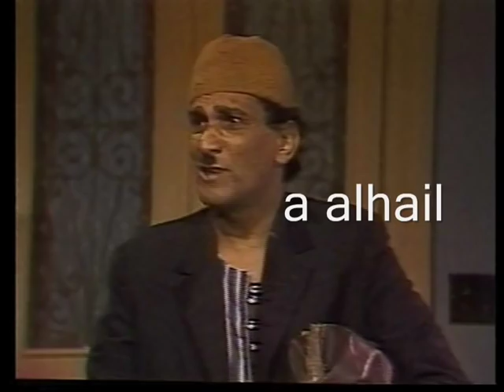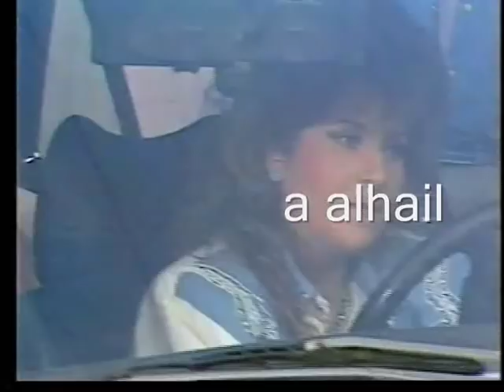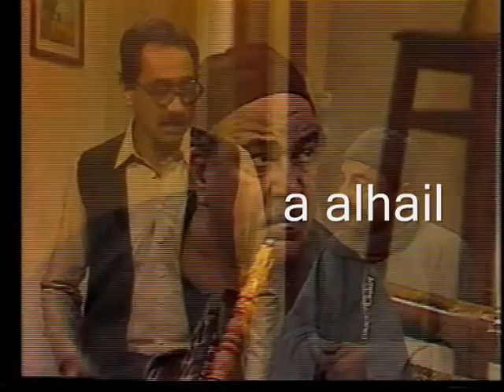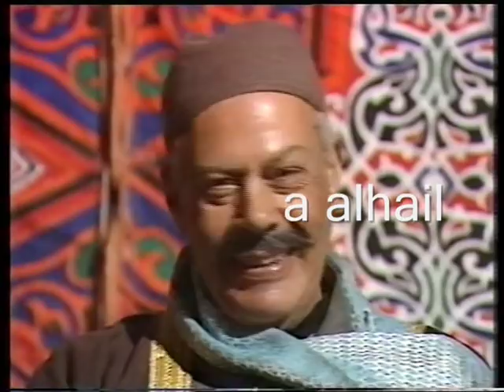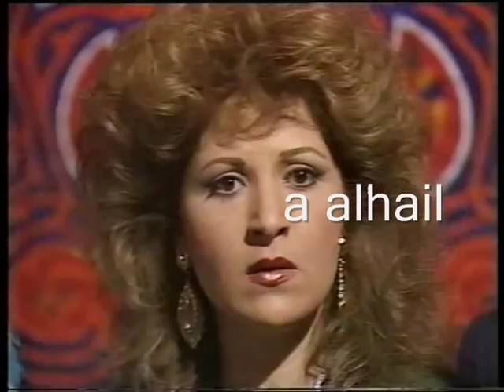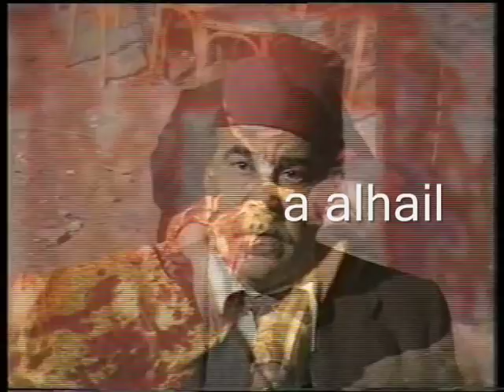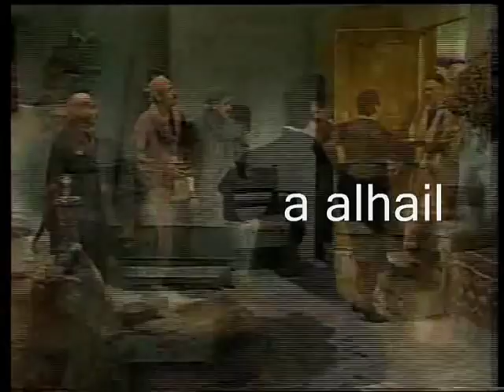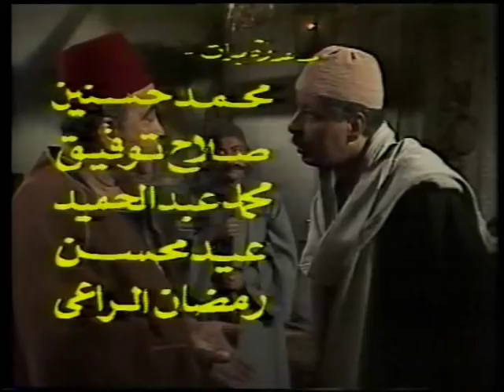مسلسل اللاعب والدمية 4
يحيى شاهين - بوسي .